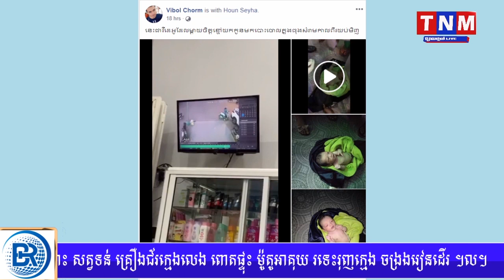ជីវិតកូនថ្លៃ កូនត្រូវតែរស់ ទោះមនុស្សតិរច្ឆានយកមកបោះចោលក្នុងធុងសំរាម